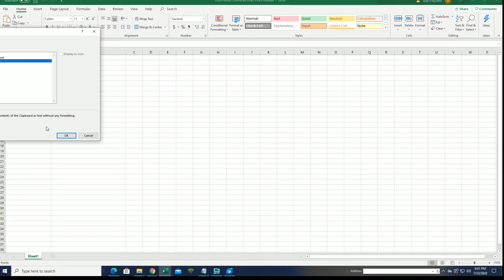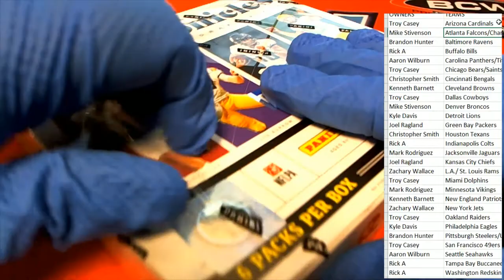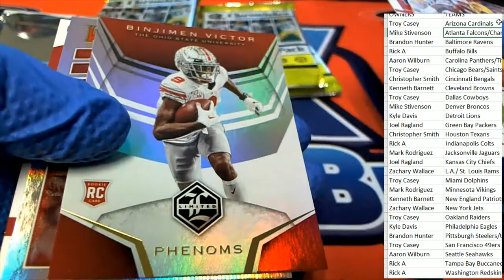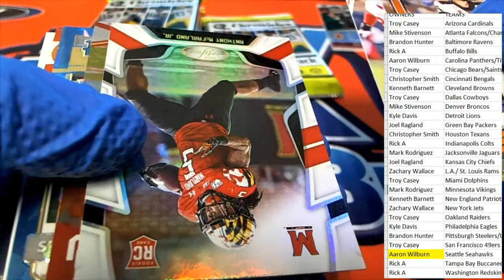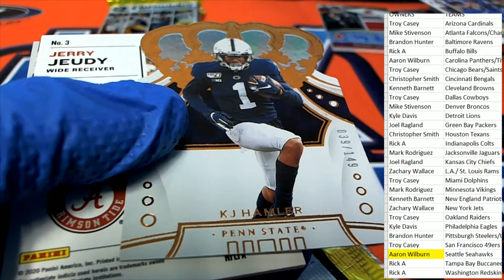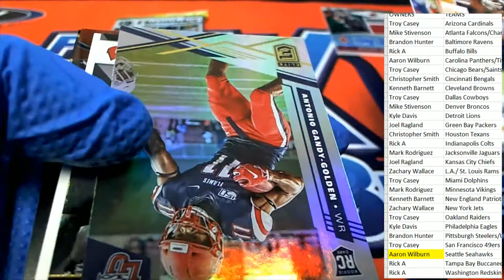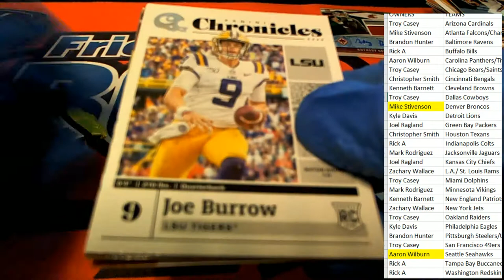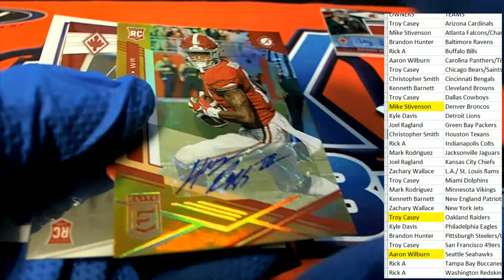2020 Panini Chronicles Draft Picks Football ID 20CONDRFTFB119